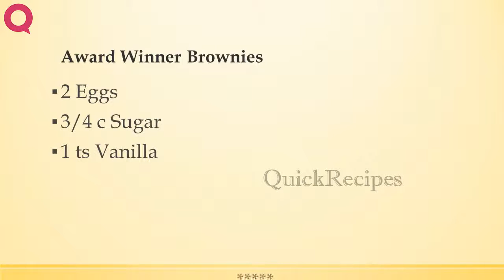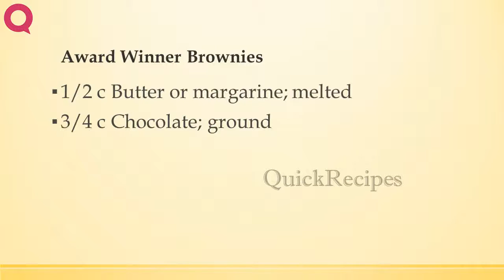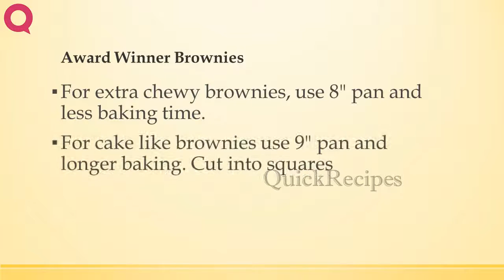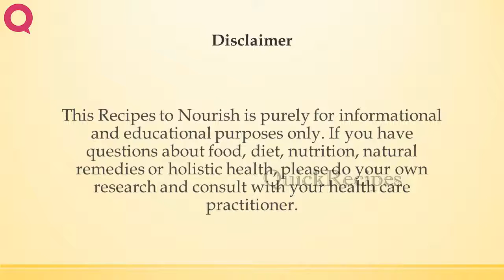Award Winner Brownies | RECIPES TO LEARN | EASY RECIPES